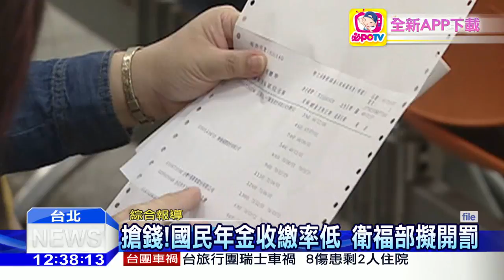20160522中天新聞 搶錢！國民年金收繳率低 衛福部擬開罰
上路近八年的國民年金，恐怕要有重大變革，國民年金所針對的對象是25到65歲沒有工作的人，每個月需繳878元保費，但由於這些族群大多是失業者，所以收繳率一直只有五成，衛福部擬增加滯納金和罰則並且保留配偶繳款，要提高民眾繳費率。